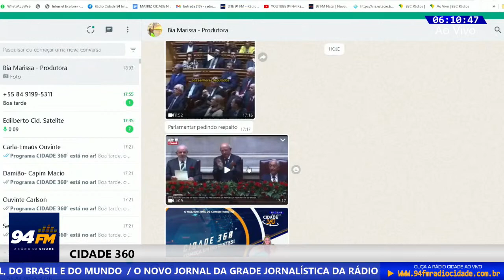CIDADE 360 25/04/2023. Entrevista com a Governadora do RN Fátima Bezerra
▶ A Rádio TV da Cidade
Apresentação: Walter Fonseca
Comentários: Henrique Santana e Juliana Manzano
Entrevistada: Fátima Bezerra/Governadora do RN
▶ SINTONIZE NA FREQUÊNCIA 94.3 MHZ E OUÇA A RÁDIO CIDADE, A RÁDIO LIGHT DE NATAL, DISPONÍVEL TAMBÉM ATRAVÉS DO NOSSO SITE OU APLICATIVO 94FMRADIOCIDADE.